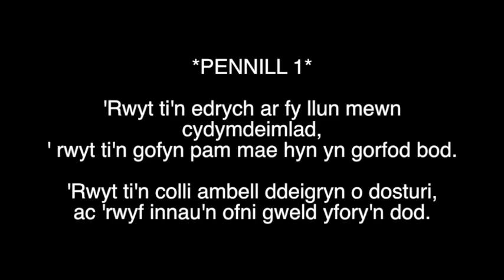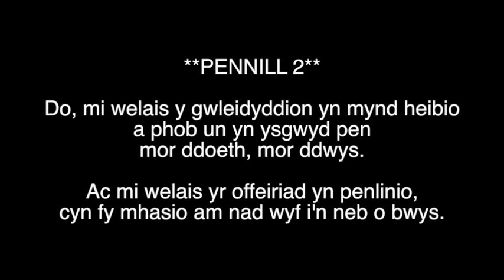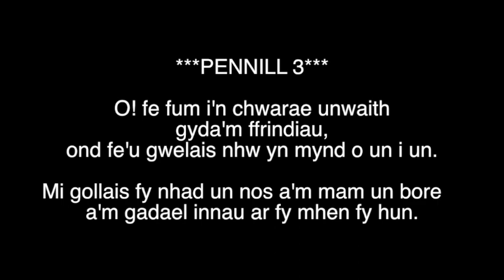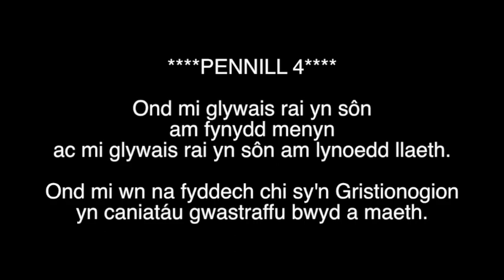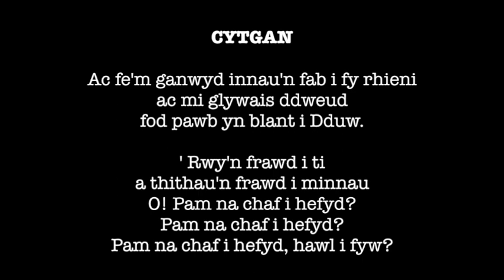Dafydd Iwan - 'Hawl i fyw' gyda'r geiriau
Fersiwn gwreiddiol o 'Hawl i Fyw' gan Dafydd Iwan gyda'r geiriau i'w dilyn ar y sgrin